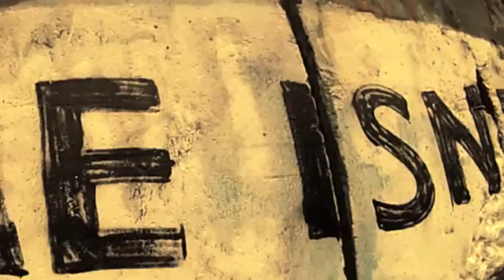LIVE YOGA at Neu West Berlin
Neu West Berlin hosted:

Carolina Daza a.k.a The Global Yogini with a LIVE Yoga performance with Yoga Charla and A/V Installations by Victor Landeta.